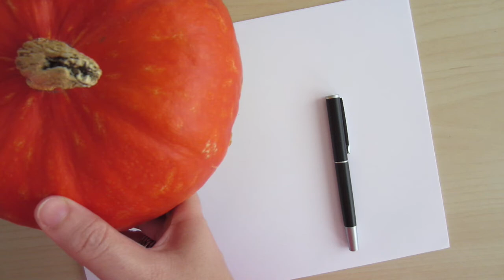Inktober 2018 / Preparations/ Taking the challenge for the 1st time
This video is about my participation for the first time in Inktober challenge. Why I didn't participate before? And how I'm breaking the ice/ Illustrating in full black and Preparing my materials, getting familiar of what I already own. Plus a walk in Rijswijk Den Haag, I get to know something about Hendrik Tollens.